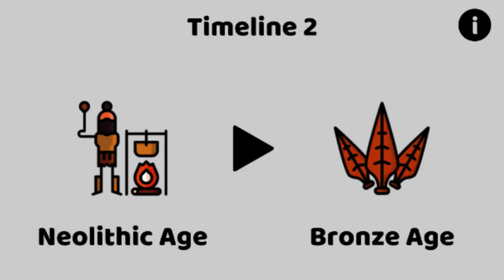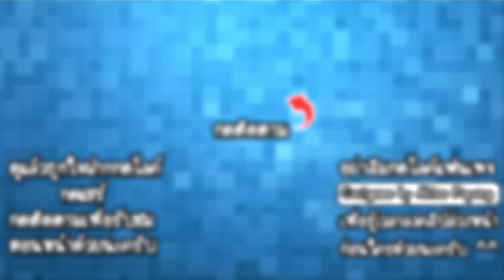We are Warriors! #6 - กลุ่มนักรบจากยุคหินใหม่!! [ เกมส์มือถือ ]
ในวันนี้เราก็ย้อนอดีตกลับไปสู่ยุคหินใหม่กันนะครับ เราจะได้เห็นเหล่านักรบผู้คิดค้นอุปกรณ์อาวุธยุคแรกเริ่มที่ทรงพลัง มาดูการต่อสู้สุดมันส์ในวันนี้กันได้เลย!!

Developer : Lessmore UG

CPU : Core i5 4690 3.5GHz
Mainboard : MSI H97 - GAMING 3
RAM : 16GB DDR3 1600 KINGSTON
SSD : 120GB KINGSTON SV3
HD : 1TB WD SATAlll
VGA: MSI GEFORCE GTX 960 ARMOR
CASE : DEEPCOOL TESSERACT
POWER SUPPLY : FSP HYPER M 600W
DVD : LITE-ON
Windows 8.1

Monitor : LG IPS 24MP57 ขนาด 24นิ้ว
Mouse : MSI DS100
Keyboard : MD-KB338
Microphone : KEENION KOS-203
Headset : Dragonic wyvern